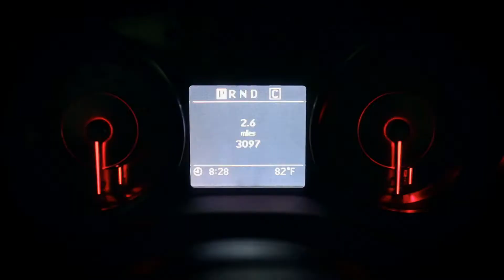Drive & Shine - Go Beyond